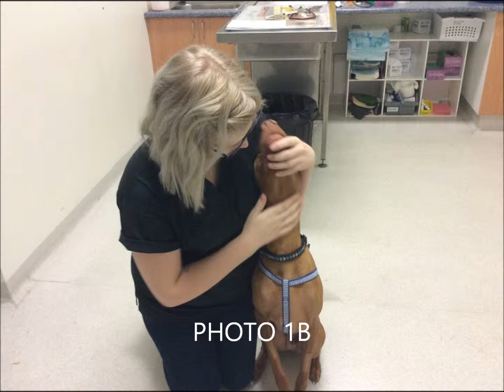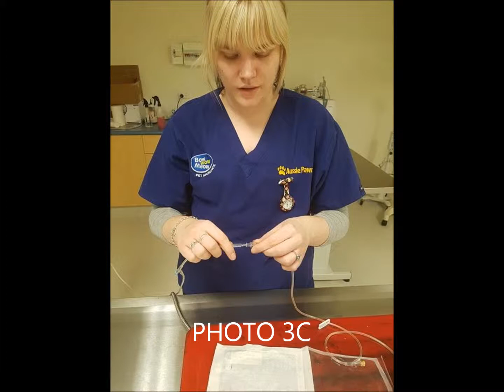STUDY PERIOD 3 PHOTOS